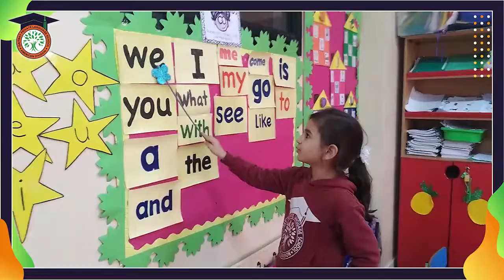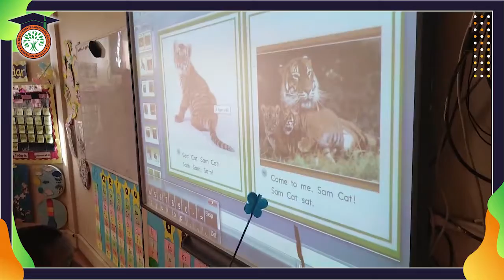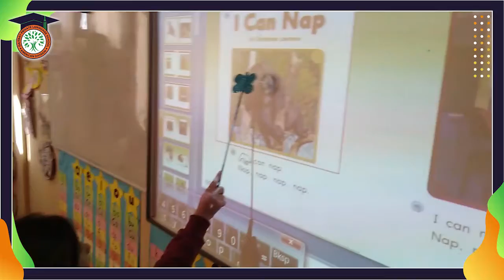We're Singing and we 're reading with a reading pointer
Pineapple Class 🍍 KG.2 A